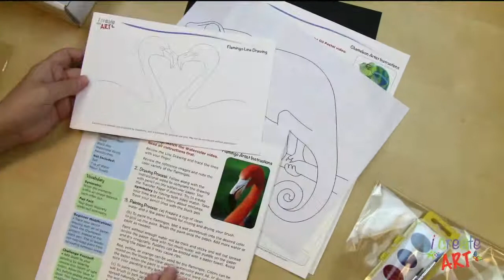I Create Art Box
Take a peek inside your I Create Art Box. Choose from subscriptions, Creative Artist Series & much more for a creative experience. Great for all ages & all levels.